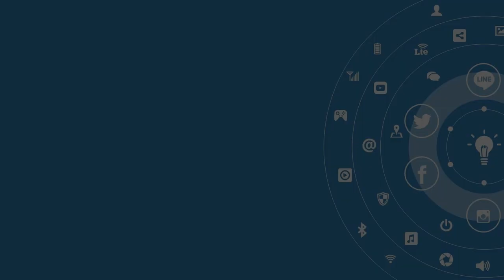[다시보기] "사전선거 투개표 시연회 및 기자회견 제2부" - "국회에다 명령합니까?" / 2020년 5월 28일 / 중앙선관위 과천청사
일시 : 2020년 5월 28일 / 장소 : 중앙선관위 청사